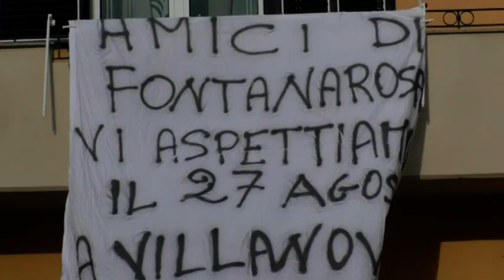L'abbraccio di tre comunità sotto il Giglio di Villanova sorvegliato speciale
Si è tenuto ieri a Villanova del Battista il tradizionale trasporto del Giglio dedicato a San Giovanni. La macchina di festa sorvegliata speciale ma tutto si è svolto senza intoppi. Presenti le comunità di Fontanarosa e Casavatore.